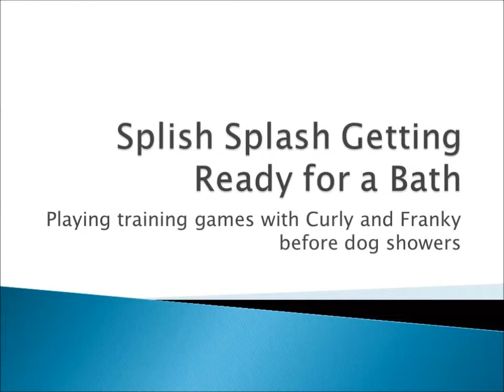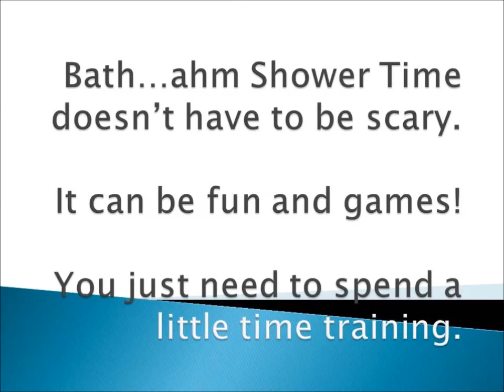Splish Splash a Rat Terrier Shower Game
I want our pups to enjoy the grooming chores such as nail trims, ear cleaning and doggie showers.  We don't have to bathe them often so it's important to keep them training in the bathing area to ensure they aren't stressed during the next shower.

It wasn't planned to work Franky, but he just couldn't resist an opportunity to earn some treats.